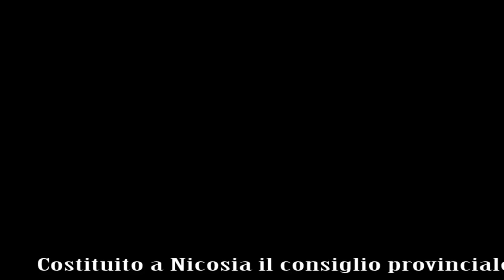Costituito a Nicosia il consiglio provinciale di Enna dell’Onav